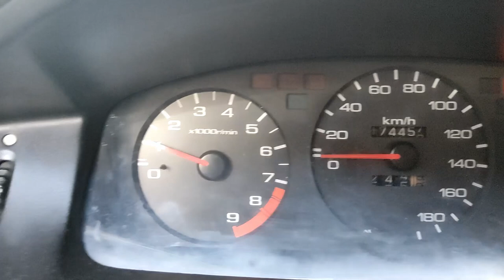maingay na sipol sa d15b sohc engine ni civic eg hatch, whistling noise on honda engine, VLOG #29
ayun na nga, napansin ko may sumisipol, nag search ako sa youtube, facebook, google kung ano yang maingay na parang sumisipol
or parang nag papakulo ka ng tubig tapos humuhuni eh

nakita ko kay @SUPLADITOTV  na parehas kame may same noise, sa intake daw pala galing, kaya maraming salamat kay Supladito TV sa pag confirm

subukan ko next time simota fat intake tube kung mawawala yung maingay na sipol sa intake